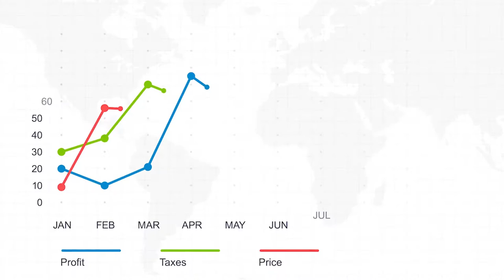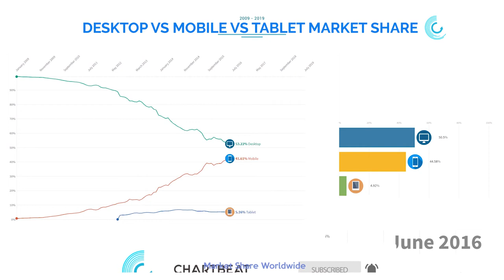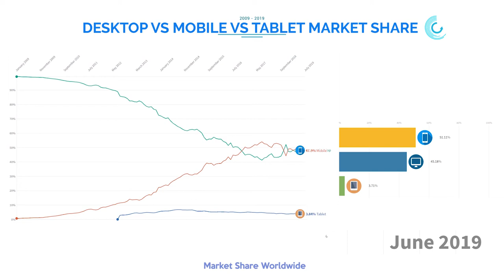Desktop vs Mobile vs Tablet Market Share Worldwide (2009-2019)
This video shows the Desktop vs Mobile vs Tablet Market Share Worldwide from 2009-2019. The list includes the cumulative shares from different brands of desktops, smartphones or mobile and tablets from all over the world.

ℹ️ Source: Statcounter

desktop,laptop,smartphone,mobile,mobile phone,tablet,windows pc,iMac,iPhone,Samsung Galaxy,Huawei Mate,Surface Pro,iPad,Samsung Tablet